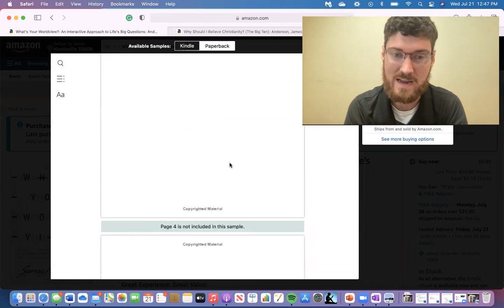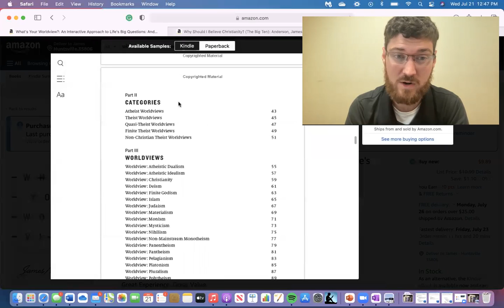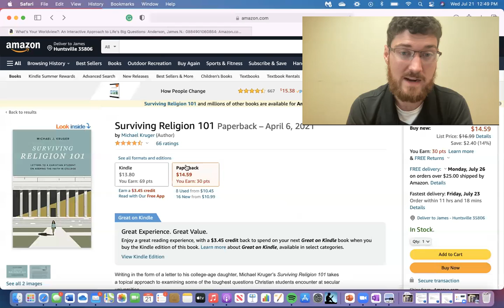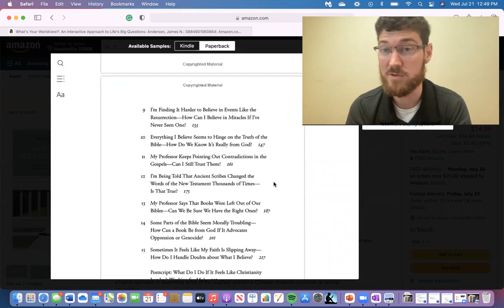Interactive book on Worldview and Apologetics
A Couple quick recommendations on apologetics books by Dr. James N. Anderson at RTS Charlotte.

1. What's Your Worldview (interactive workbooks "tell your own story" style flip around book)

2. Why Should I believe Christianity? by James N. Anderson

3. Surviving Religion 101 by Michael Kruger

4.  Any book you want from James' Library.